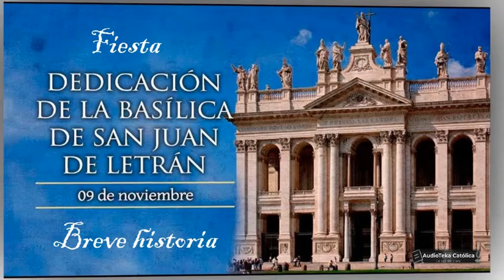Basílica de San Juan de Letrán - La Catedral del Papa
Historia Breve